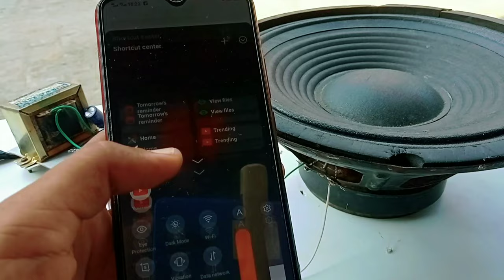Amplifier kaise banaye | Bluetooth Amplifier kaise banaye | Rahul Mokhria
Using components:-

1. d718 transistor
2. 100uf capictor
3. 1k resistor
4. bluetooth panel